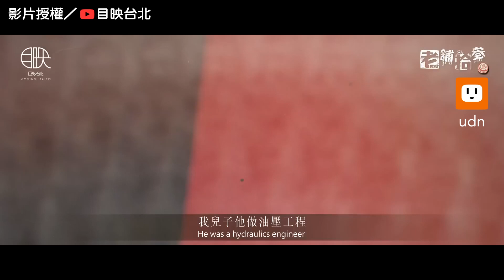忍受家暴夫、走過喪子痛 阿燕姨賣冰70年 撐出堅韌人生︱生活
阿燕姨忍受家暴多年，說好要照顧她的兒子又因意外過世...
「我們就沒這個福氣啊…」阿燕姨平靜地說。

賣冰賣了70個年頭，但阿燕姨卻也不覺得辛苦，
「賣冰是我的興趣，我越做越開心。我就這樣做著冰枝，和客人說說話，這樣日子也比較好過。」
想去吃雪花冰惹🥺
影片授權 @movingtaipei